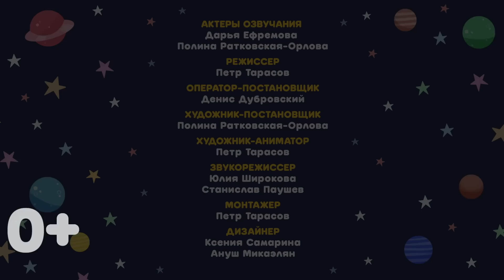Космический Доктор Кот | Серия 7 | Дружба | Мультфильмы для детей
В далекой волшебной галактике снова переполох. Космические Хулиганы снова что-то натворили на планете Гигантон. Доктор Кот отправляется помогать жителям далекой планеты гигантов. Зео остается один в клинике. Но на прием приходит Микроб. Зео решает помочь маленькому грустному Микробу и проводит обследование. Но у Микроба совсем необычная болезнь - у него нет друзей. Зео придумывает способ помочь Микробу и рассказывает ему как заводить дружбу!

Но в конце серии мы узнаем, что у Доктора Кота неприятности в которых может помочь только самый маленький житель космоса. Микроб решает помочь- ведь так поступают настоящие друзья!

Как приготовить что-то вкусное для друзей? В этой серии мы обязательно узнаем новый интересный рецепт!